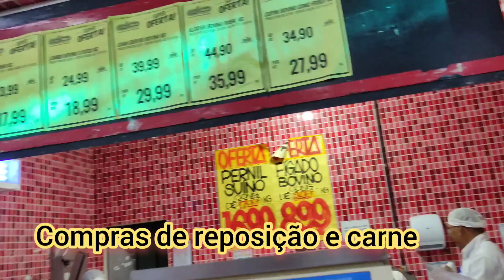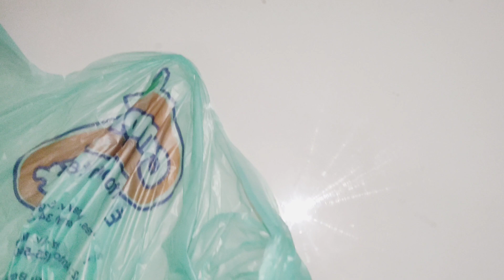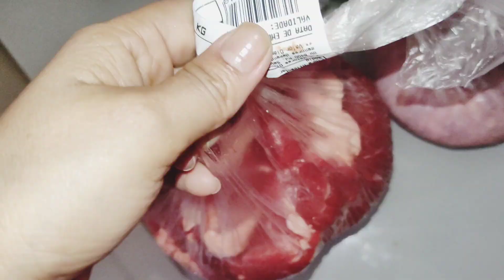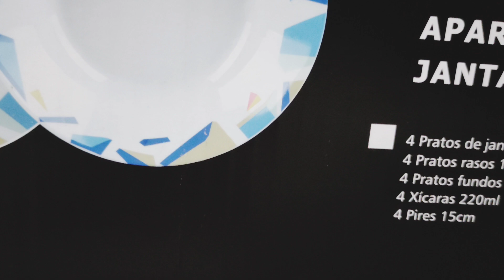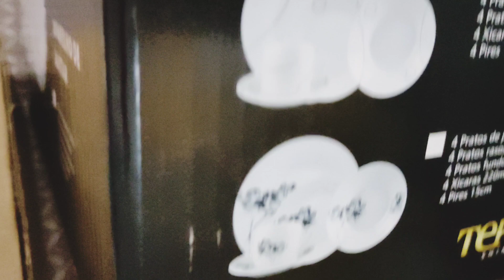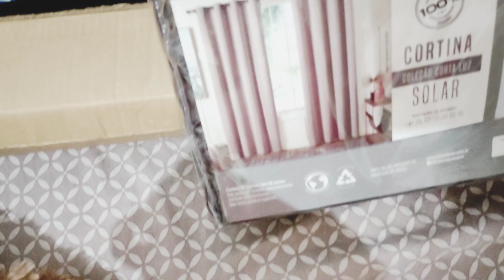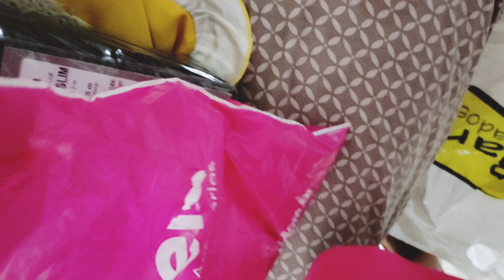FUI NO MERCADO REPOSIÇÃO DE ALIMENTOS E CARNE MAIS COMPRINHAS PRO LAR 🛒💞🥰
oiii meu amores 😍

Vídeo toda SEGUNDA QUARTA SEXTA 👏🏼 vão lá assistir meus amores e deixar o seu 👍 e não esqueça de se escrever no canal desde já agradeço a atenção de todos vocês bjs 😘

nós sigam lá 👆 meus amores 🥰